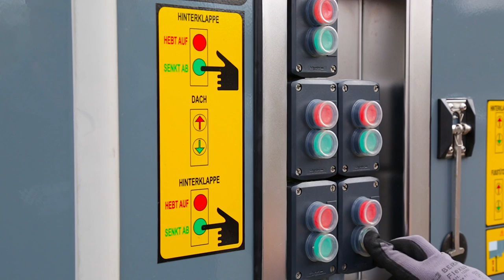Auriga Deluxe_Customer_CarLogistik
ROLFO is pleased to introduce the AURIGA DELUXE enclosed semitrailer, engineered with versatility in mind listening to the operators, able to safely transport any special vehicle - from a collector to a racecar - with minimal handling and maximum safety.